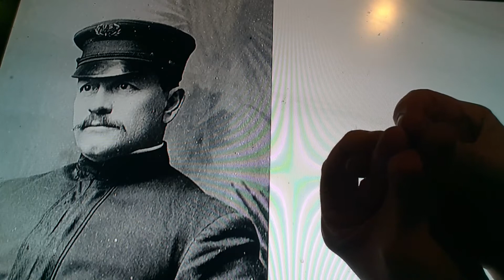Horacio the handsnake - John Starr March